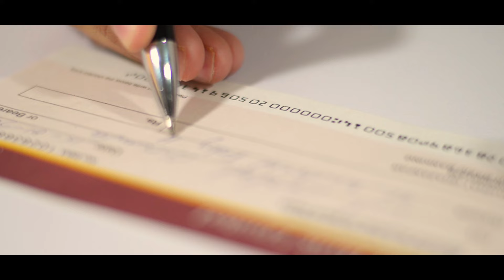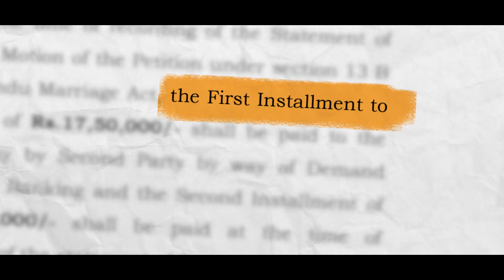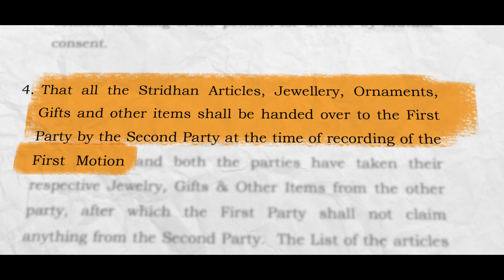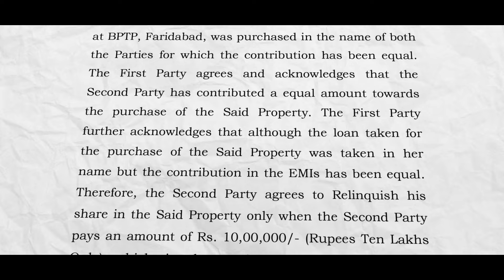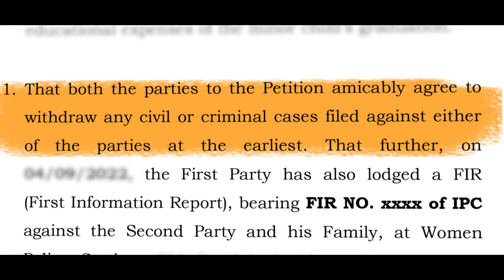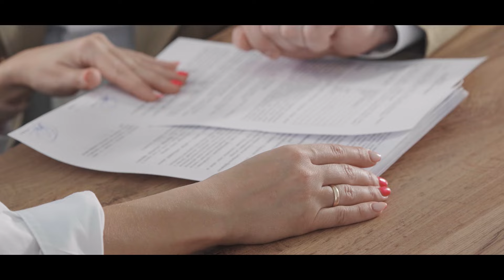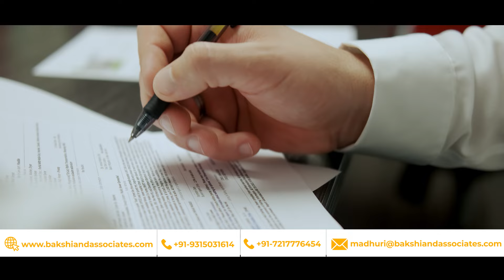HOW TO FILE DIVORCE BY MUTUAL CONSENT | STEP BY STEP PROCESS | SECTION 13B OF THE HINDU MARRIAGE ACT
HOW TO FILE DIVORCE BY MUTUAL CONSENT | STEP BY STEP PROCESS | SECTION 13-B OF THE HINDU MARRIAGE ACT | HINDI

VIDEO BY MADHURI BAKSHI, IN THIS VIDEO I HAVE EXPLAINED –

1. Divorce by Mutual Consent
2. Conditions for obtaining Divorce by Mutual Consent.
3. Process of Obtaining Divorce by Mutual Consent.
4. Key Points to be kept in mind if you are planning to obtain Divorce by Mutual Consent.

In case you have any queries regarding Divorce or any other Matrimonial Dispute you can get in touch with my team at -

OM NAMAH SHIVAYA SHIVJI SADA SAHAY, OM NAMAH SHIVAYA GURUJI SADA SAHAY

DETAILED DESCRIPTION

Divorce by Mutual Consent
Divorce by mutual consent means a Divorce which is filed amicably with the consent of both the parties. In a mutual consent divorce, the terms and conditions of Divorce related to the amount of alimony, maintenance, child custody, distribution of property etc. are decided by the parties amongst themselves and they approach the court only for obtaining a Decree of Divorce.

Divorce in India is a matter of Family Law and each religion is governed by its own personal laws. This video describes Divorce by Mutual Consent under Hindu Law.

As per Hindu Law, for obtaining a Decree of Divorce by Mutual Consent both the spouses have to jointly file a petition in the Family Court of competent jurisdiction under Section 13 B of the Hindu Marriage Act, 1955.

Also, as described in the video, divorce obtained through a notarized agreement or a Pachayati Decision/Agreement for Divorce has no value in the eyes of law and both the parties remain legally wedded until they obtain a decree of Divorce from the court.

Divorce by Mutual consent can only be obtained if the following conditions are fulfilled:
(i) There should be separation of atleast one year:
(ii) The parties have not been able to live together and there is an irretrievable breakdown of marriage
(iii) The parties mutually agree to get their marriage dissolved

Process of Obtaining Divorce by the way of Mutual Consent Divorce

1. Drafting of the Memorandum of Understanding/Settlement Deed.

2. Filing of a Joint Petition:
 Both the parties have to file a joint petition under Section 13 B of the Hindu Marriage Act, 1955 before the Family Court of competent jurisdiction along with other supporting Documents.
The Petition can be filed before a Family Court under whose jurisdiction:
(a)  the marriage was solemnized,
(b) the parties lastly stayed as husband and wife or;

3. Recording of the Statement of First Motion:
After filing the petition the parties have to appear before the Family Court and get their joint statement recorded stating that they are willing to obtain divorce as per the decided terms and conditions and that their consent has not been obtained by Force, fraud, coercion or misrepresentation.

4. Recording of the Statement of Second motion
After 6 months of the recording of the statement of First Motion (which could be extended upto 18 months), the parties have to get their statement of Second Motion recorded wherein they have to state that there is no change in the circumstances and that they are still willing to Divorce each-other as per the decided terms.

After the statement of second motion is recorded, and the court is satisfied the court will pass a decree of Divorce.

Can the Cooling -off period of 6 months be waived off?
Yes, in cases where the court is satisfied that the marriage has become totally unworkable and there is no scope of reconciliation, the court can waive-off the cooling  period provided that the parties have been staying separately for a minimum of one and a half years.